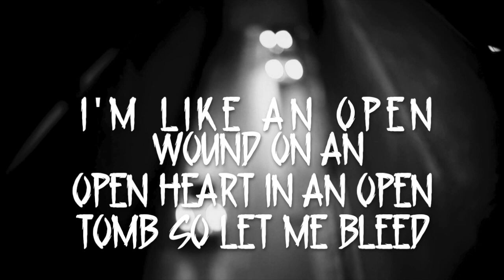Saint Didacus - The Silent Room.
Technically, this is a part one of this song/version.